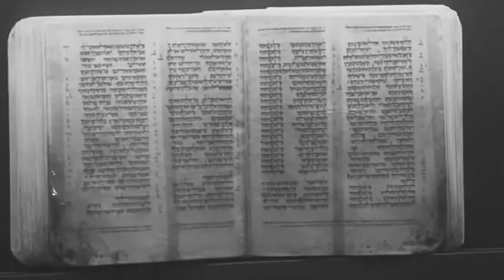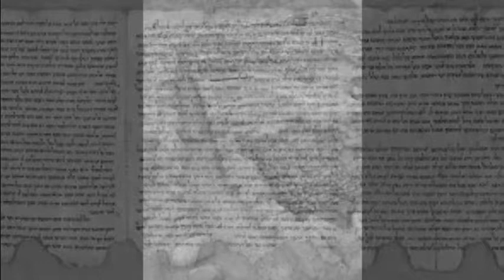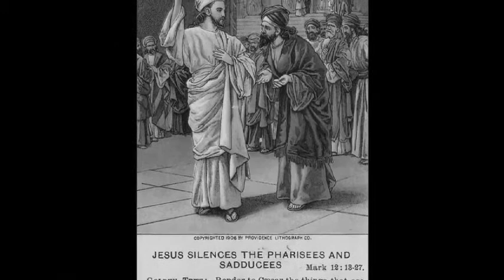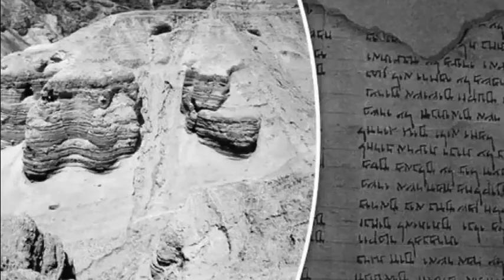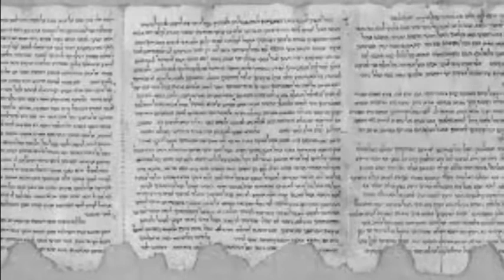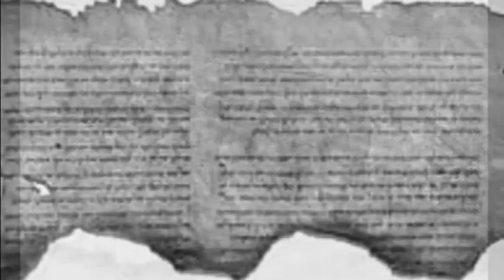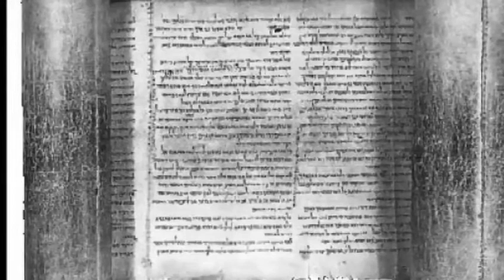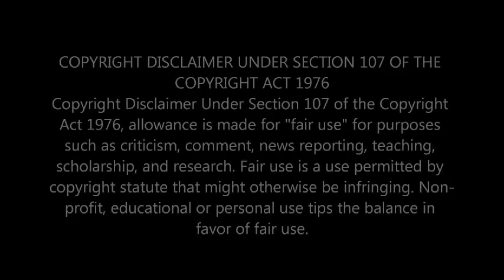Nazarene Way of the Essenes